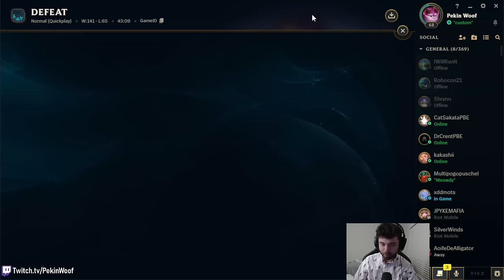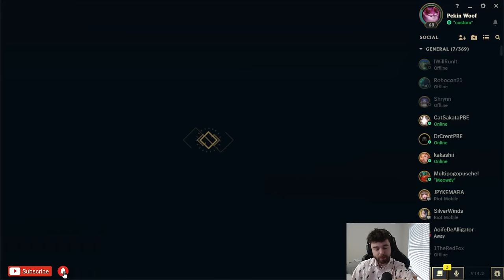Briar changes made her INVINCIBLE. 300% Increased Healing. 220k Healing Done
I have created the strongest Healing Tank build to ever exist in all of League of Legends history.
220k Healing in 43 minutes is an average of healing 5.1k every 60 seconds for the whole game.

0:00 Game 1
43:03 Game 2